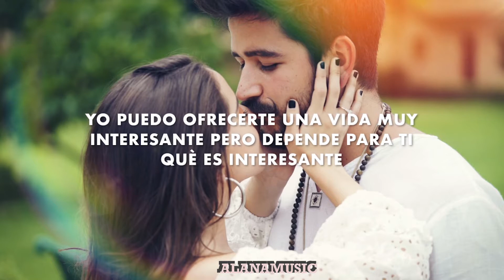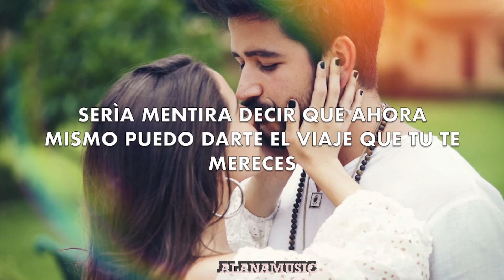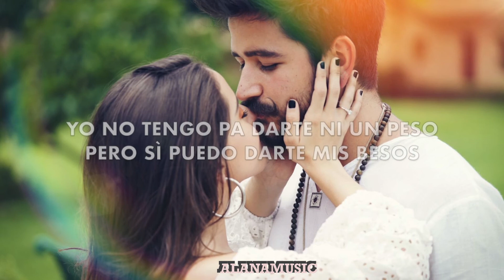Camilo - Vida de Rico (Letra)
Pero depende para ti
Qué es interesante
Si estás pensando en discotecas, carros y diamantes
Entonces puede que pa ti
Sea insignificante

Y si en la casa no alcanza pal aire
Te pongo abanico

Pero es gratis bailar pegaito
Aunque es poco lo que yo te ofrezco
Con orgullo

Haría todo pa comprarte un día

Te pongo abanico